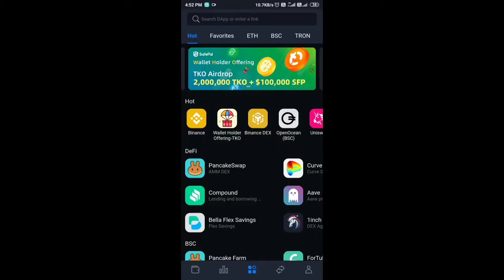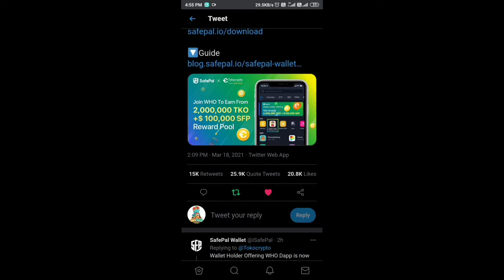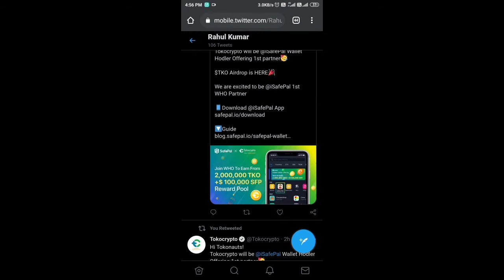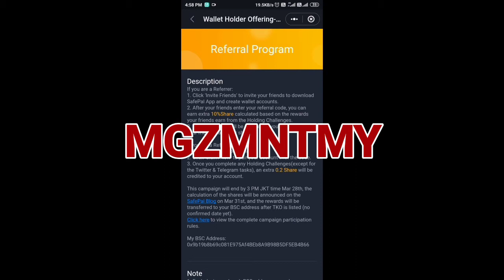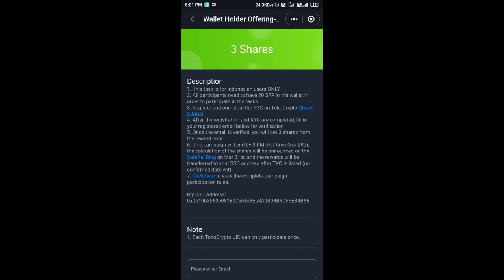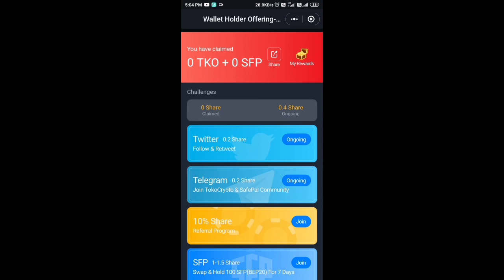SafePal Wallet Airdrop Eran Free TKO Token Join Now Limited Offer SafePal Holder Reward | Gyanshadow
Airdrop 👇👇👇👇
SAFEPAL AIRDROP

Handy Pick
code : PDRPUP